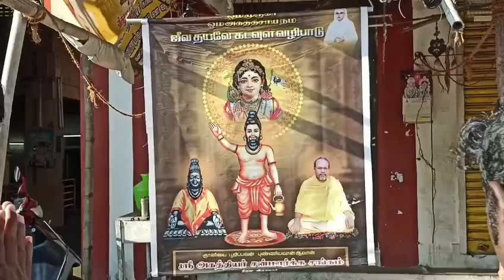from today's anna thanam 31.08.2023